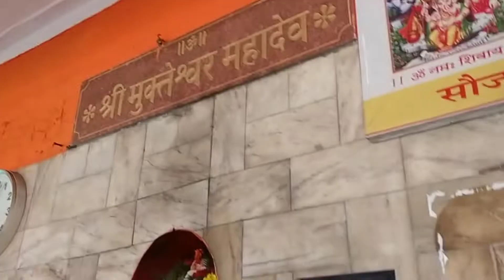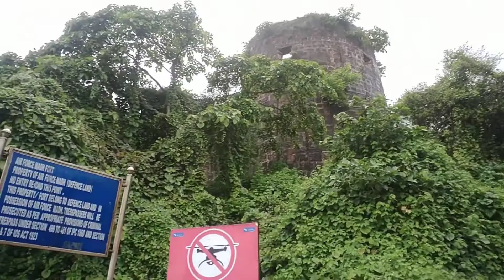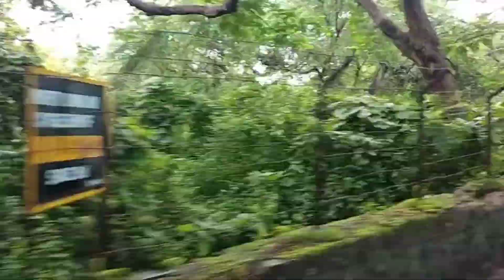Mahadev Ke deewane Mandir chale part 2